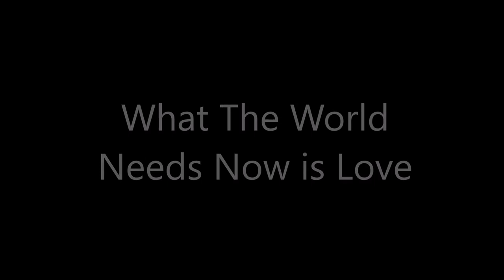Jack Howard - What The World Needs Now Is Love (Burt Bacharach)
From Jack Howard's performance of the Burt Bacharach album Reach Out.

Part of Pure Pop Records' Summer of Classic Albums presented by Rockwiz

Jack Howard - lead vocals and trumpet
Greg Murray - drums
Rob Walker - bass
John Berto- Guitar
Heather Michael - flute and vocals
Marj Michael - violin and vocals